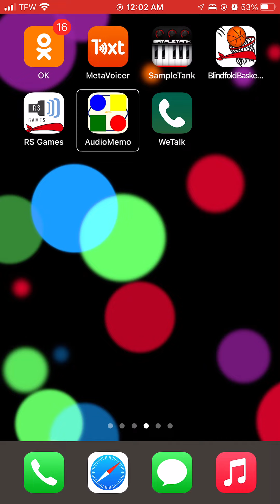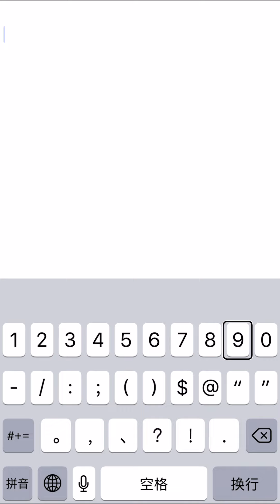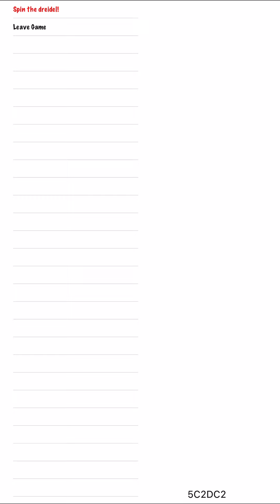ads in the middle of dreidel on rs games already?